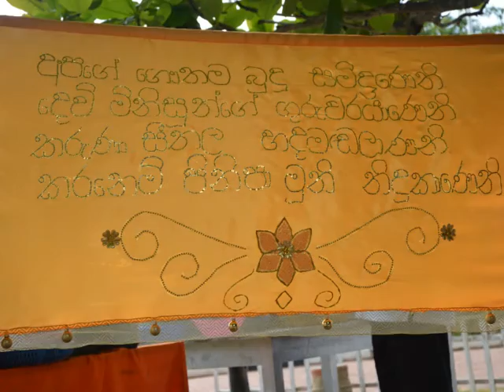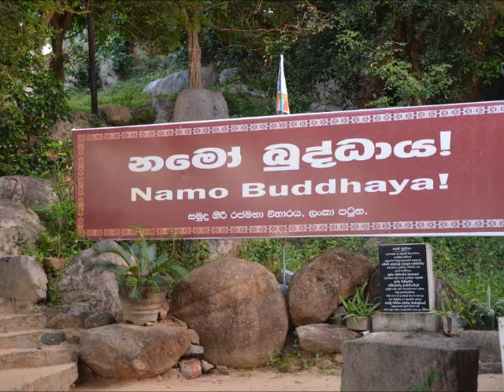Somawathiya Lanka Patuna Seruwawila